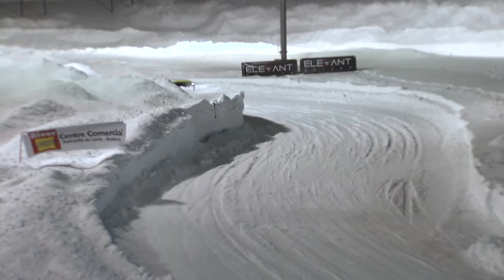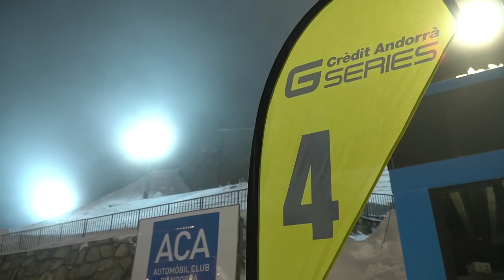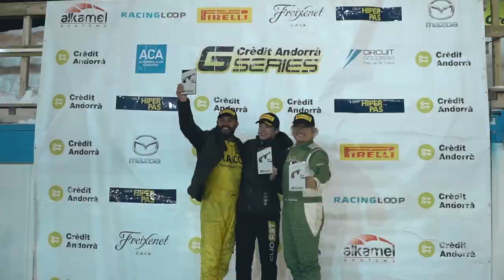Crèdit Andorrà GSeries 2020 - race 2 - programa tv